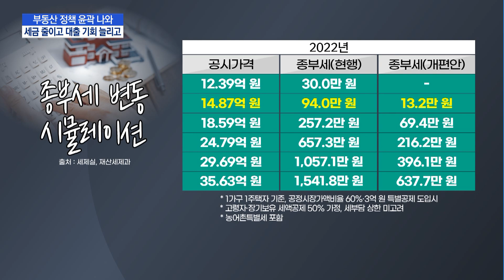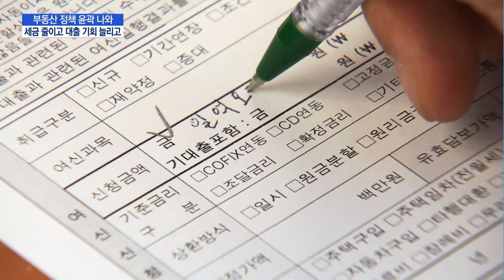세금 줄이고 대출 늘리고…尹정부, 부동산 정책 윤곽 / 머니투데이방송 (뉴스)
06/16 MTN 핫라인 5

새정부의 부동산 정책의 윤곽이 더 짙어졌습니다. 각종 세부담은 줄이고 대출 기회는 늘린다는 계획인데요. 윤석진기자가 정리했습니다.